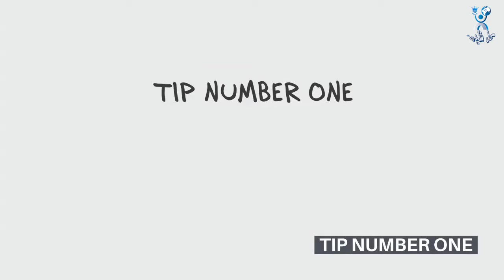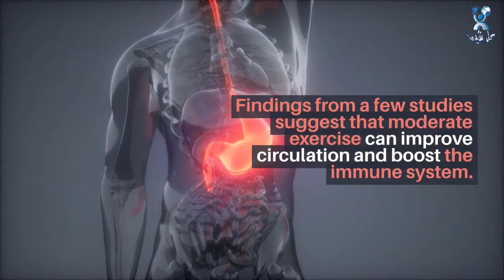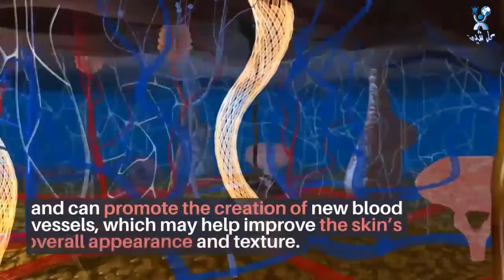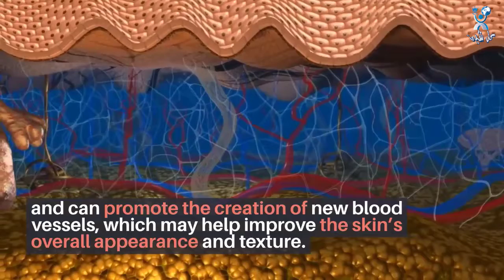3 Simple Ways To Look Younger Than Your Age secrets (step1)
3 Simple Ways To Look Younger Than Your Age secrets (step1)

There are 11 techniques to slow down the ageing process of your skin.
Our skin ages prematurely as a result of exposure to the sun. Other things we do can cause our skin to age faster than it would normally. Dermatologists provide their patients the following advice to assist them avoid premature skin ageing.

Every day, protect your skin from the sun. Sun protection is vital whether you're at the beach or running errands. Seek shade, cover up with sun-protective clothes — such as a lightweight, long-sleeved shirt, slacks, a wide-brimmed hat, and UV-protective sunglasses — and use broad-spectrum, SPF 30 (or greater), water-resistant sunscreen.
Every day, apply sunscreen to all exposed skin that is not covered by clothing. Look for garments with an ultraviolet protection factor (UPF) marking for better protection.

Rather than getting a tan, use self-tanner. Your skin ages prematurely every time you acquire a tan. This is true whether you tan outdoors, in a tanning bed, or with other indoor tanning equipment. All generate damaging UV rays that hasten the ageing of your skin.

Stop smoking if you do. Smoking hastens the ageing process of the skin. It develops creases and a sallow, lifeless appearance.

Avoid making the same facial expressions over and over. When you make a facial expression, the muscles beneath your skin contract.
These lines become permanent after years of continuously contracting the same muscles. Squinting-related lines can be reduced by wearing sunglasses.

Consume a balanced, healthful diet. According to the findings of a few studies, eating a lot of fresh fruits and vegetables can help prevent skin damage and premature ageing. According to study, a high-sugar or refined-carbohydrate diet can speed up the ageing process.

Alcohol use should be reduced. The skin reacts badly to alcohol. It causes dehydration and, over time, skin damage. We may appear to be older as a result of this.
Most days of the week, you should exercise. According to the findings of a few studies, moderate exercise can enhance circulation and strengthen the immune system. As a result, the skin may appear to be more youthful.

Gently cleanse your skin. Scrubbing your skin clean can cause irritation. Irritating your skin hastens the ageing process. Gentle washing removes pollutants, makeup, and other impurities from your skin without causing irritation.

Wash your face twice a day, especially if you've been sweating a lot. Perspiration irritates the skin, especially when wearing a hat or helmet, so you should wash your skin as soon as possible after sweating.
Every day, use a facial moisturiser. Moisturizer holds water in our skin, making it appear more youthful.

Stop using stinging or burning skin care products. It signifies your skin is irritated when it burns or stings. It might make your skin look older if you irritate it.